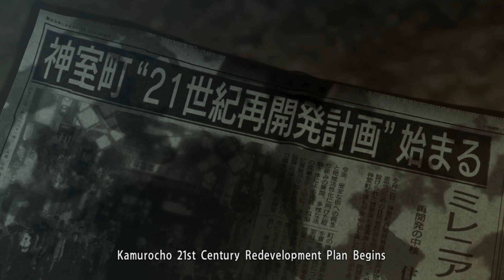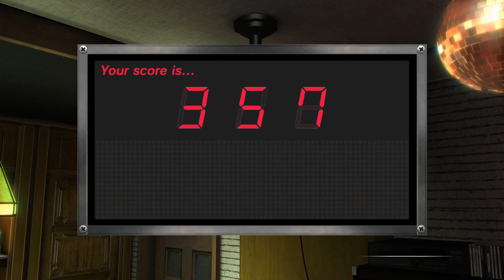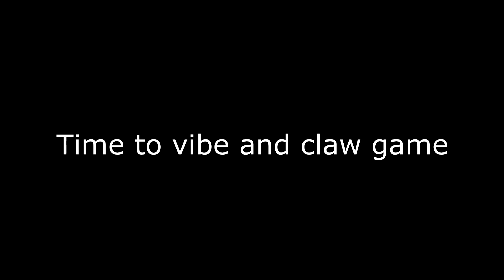Yakuza 0 (Salty Stream)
Hey guys! Welcome back to the channel! It's been a while, but I'm back again, and raring to pump out more content! The Yakuza 0 playthrough of chapter 1 was done via Discord stream, but the game was fun! So I really wanted to show it off a bit. Chapter 2 and beyond has more freedom of gameplay options, however chapter 2 will most likely be streamed on my Twitch over

BUT YEAH. The editing was a bit awkward because I'm just getting back into the groove of things, and since it was a casual Discord stream for friends, there wasn't exactly a plan to record, but after a bit, I decided hey, actually yeah let's do this (with friends' permission of course!) and so here's something!

Anywho, I've got more videos on the way, with various formats, possibly a new series, and working on a steady schedule for releasing videos. I may need a bit of time though to get everything sorted out, but I am working on it for sure! But for now, thanks for (hopefully) watching the video, and reading the description here. On to the next one!